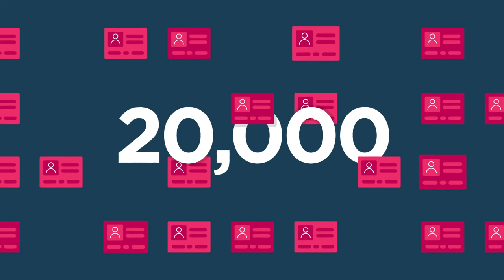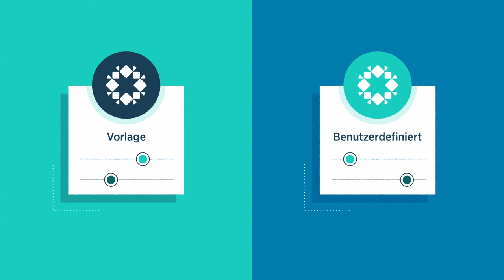Sensible Daten schützen und verwalten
Aufgrund der immer häufiger auftretenden Datenschutzverletzungen und
kostspieligen Strafen für die Nichteinhaltung von Standards ist Data-Governance
zu einem Top-Thema geworden.

Der derzeitige Ansatz? Viele Organisationen verwalten Spreadsheets mit
manuellem Tagging und regelmäßigen Bereinigungen. Wenn sie das im großen
Maß machen wollen, sind sie zum Scheitern verurteilt.

Mit Rubrik können Sie schnell personenbezogene Informationen in Ihren Daten
erkennen, Einblick in die Arten sensibler Daten, über die Sie verfügen, sowie
über deren Speicherort erhalten und dabei aktuelle Bestandsdaten pflegen, um
aktuelle und zukünftige Anforderungen hinsichtlich der Compliance einzuhalten.
Keine zusätzlichen Tools oder Infrastrukturen sind erforderlich. Wir helfen Ihnen,
mehr Wert aus Ihren Sicherungsdaten zu ziehen. Lesen Sie hier mehr dazu: